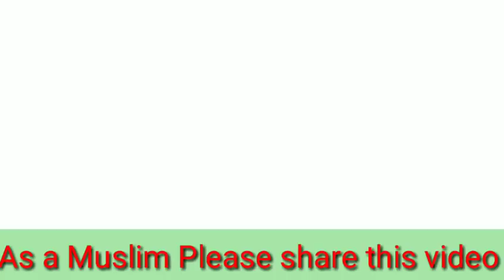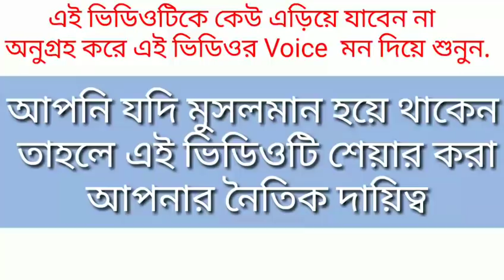একবার হলেও এই ভিডিওটি দেখুন ||এই ভিডিওটি আপনার জীবন বদলে দেবে || Don't Avoid This Video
We will remove it from this channel.